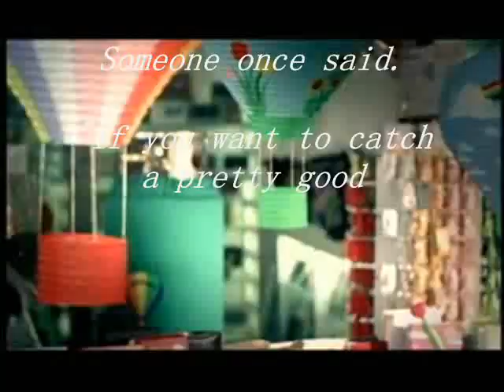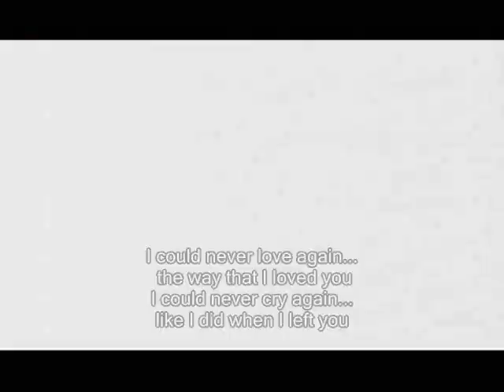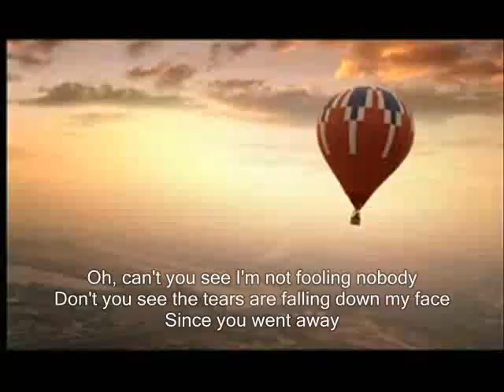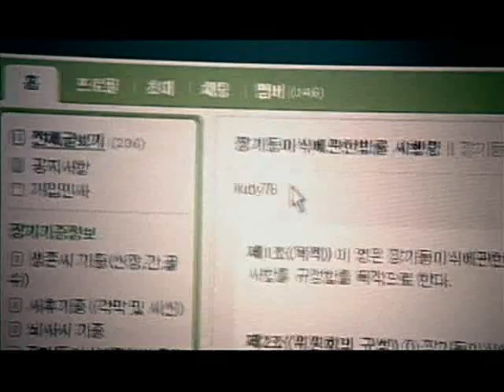Lee Jun Ki fan MV 2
With Lyric,thic movie is a combination of Grace (3 parts) and the song Foolish beat of Debbie Gibson.

This is the story about a beautiful girl liked a cute boy in the first seeing and she decided to try to become the lover of this boy but everything seemed to be hard...